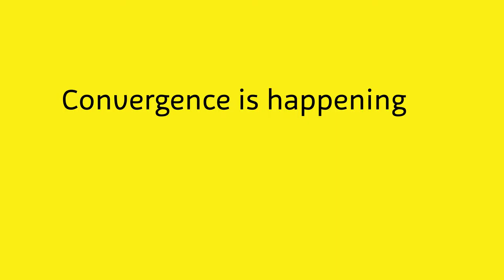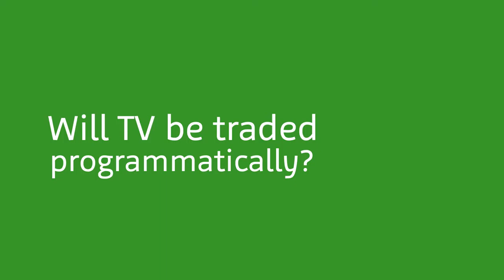Brainient Video Series, Part One - Convergence of TV & Digital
Part one of the Brainient Video Series.